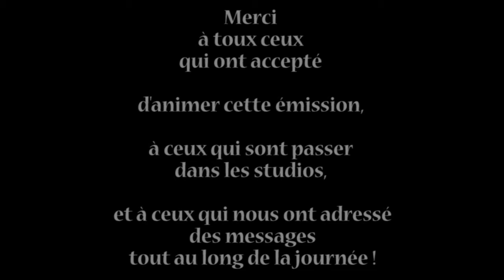Les 7 ans de Radio Gâtine : Le clip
Le 26 novembre 2010, nous avons soufflé les 7 bougies de la radio... de 6h45 à 10h avec des invités et des surprises à l'antenne. C'était une matinale spéciale sur le principe de "Je prends la place de...".